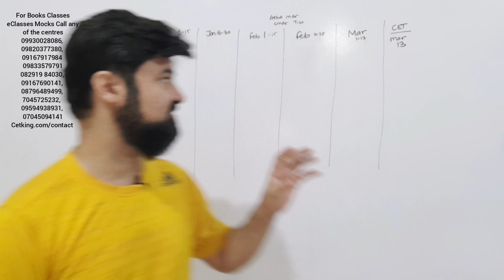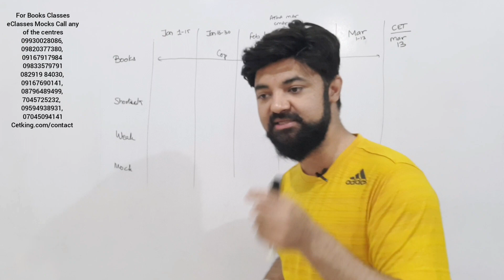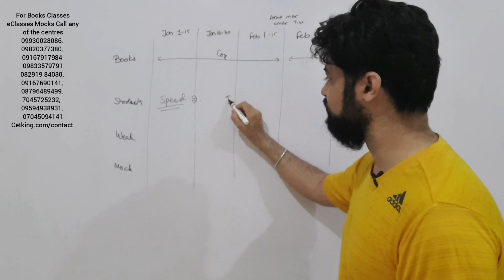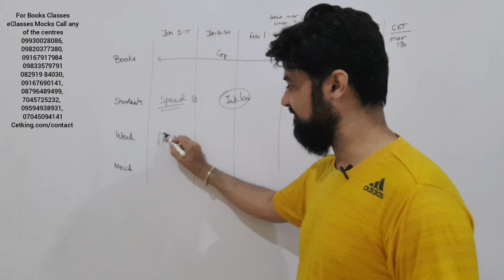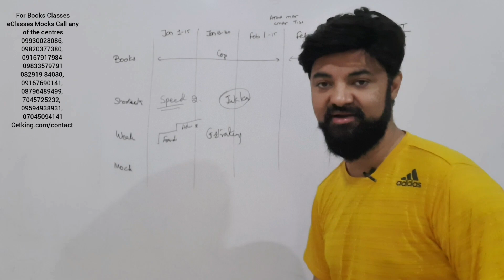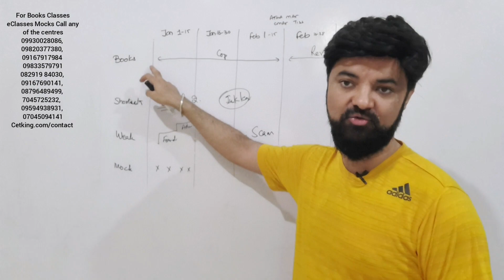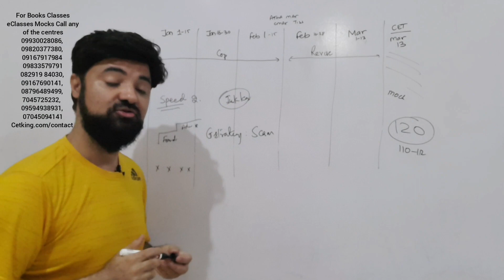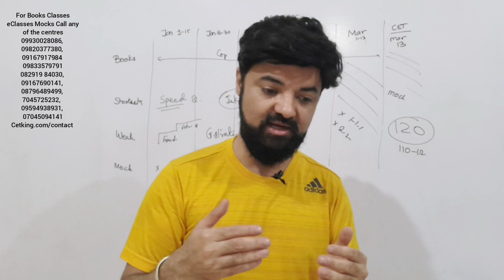Lets Crack CET 2021 New Year Resolution